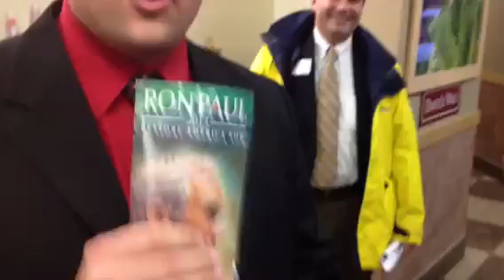Ron Paul? Having fun at Wendy's in Iowa!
In Iowa at Wendy's, ran into a Newt supporter in line and passed him a brochure for Ron Paul to which he replied that he didn't have any more use for it than we did! (for the record Ron Paul is not our choice, but in the field of candidates left here in Iowa...he's the easiest to pick on!) just for fun!!!